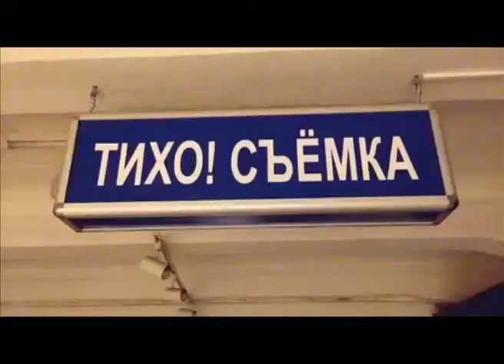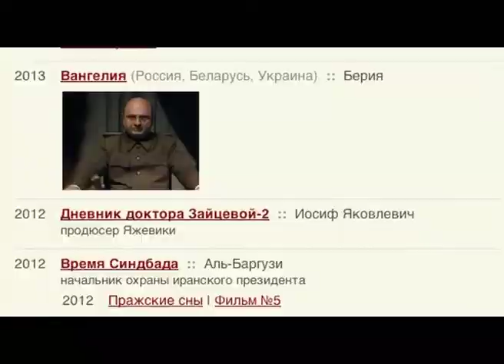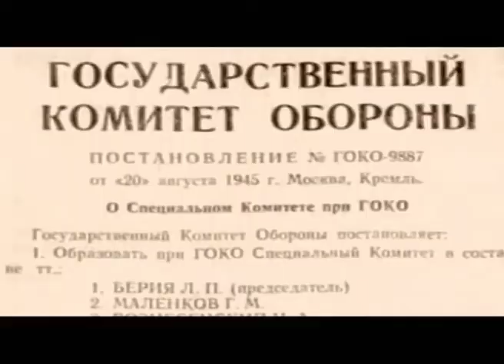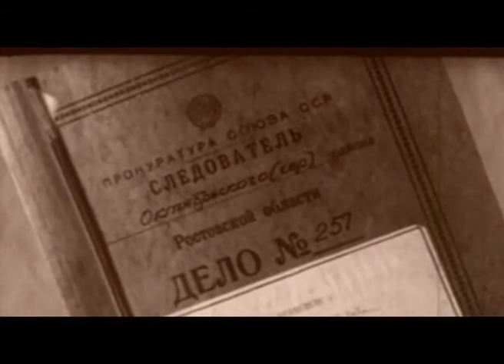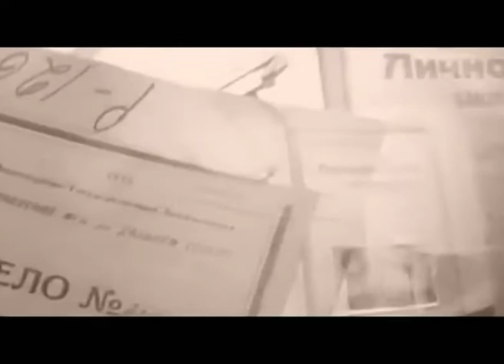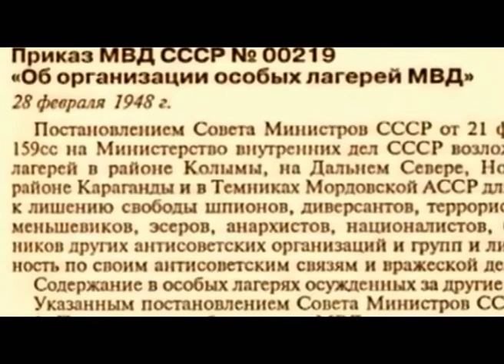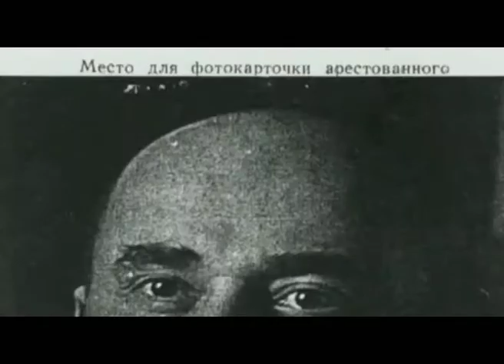Программа "Агентство специальных расследований". Кто такой Берия?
Лаврентий Берия - НАРКОМ внутренних дел, который ассоциируется с жесткими репрессиями,  массовыми расстрелами и сотнями изнасилованных женщин. Это с одной стороны.
С другой стороны, Берия - создатель атомного проекта , образцовый менеджер и чуть ли не потерянный шанс державы. Попробуем разобраться в жизни и смерти товарища Берии.